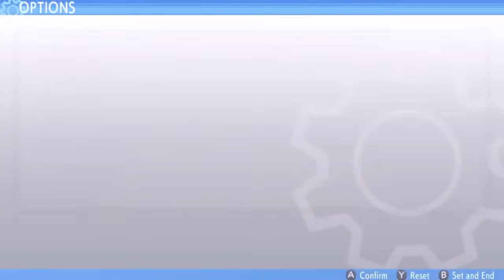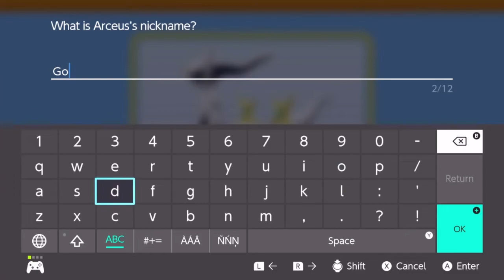Pokemon Brilliant Diamond - Bonus 12 (Norsk Gaming)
Jeg spiller Pokemon Brilliant Diamond til Nintendo Switch, som er en remake av Pokemon Diamond som kom ut til Nintendo DS! Mye nostalgi for meg med dette spillet, var veldig moro å spille gjennom fra start til slutt! 😁🎮